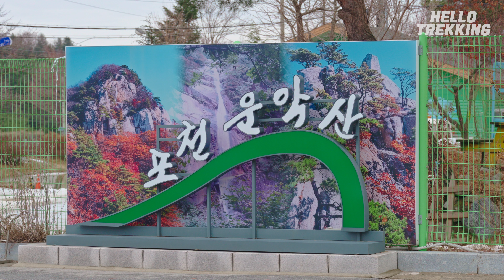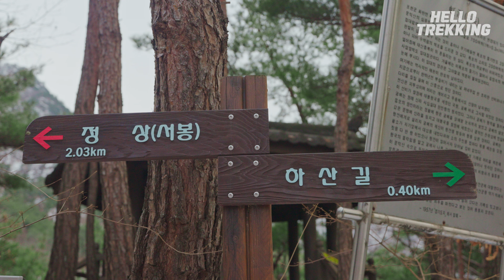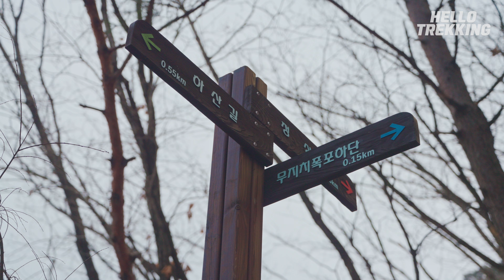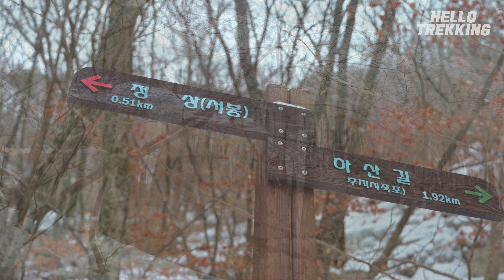눈이 오는 겨울 운악산 포천행 코스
포천 운악산 등산 이야기